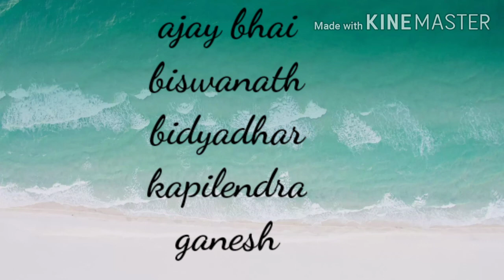Sei sita sakala odia song। kusubenti। WhatsApp Status।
Song- sei sita sakala
camera and editing - p c Pradhan
idea and support- Prasant Pradhan

village- kusubenti
bolck- Brahmagiri
dist-Puri
state- ODISHA

very beautiful odia album song.hey Samaya also very good odia song, also you find in our channel icon.educational, entertainment and current news update.plz